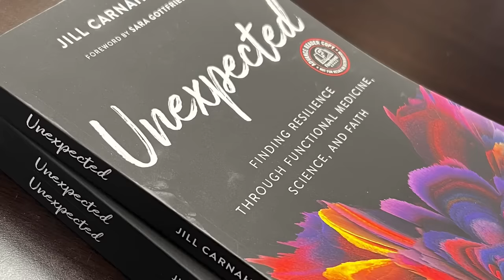154: Dr. Jill interviews Warren Phillips, Non-Toxic Dad - Tips to Keep you healthy & toxin-free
In this captivating interview, renowned integrative medicine expert, Dr. Jill Carnahan, sits down with Warren Phillips, also known as the Non-Toxic Dad, to provide you with practical tips and insights on how to keep your family healthy and toxin-free.

Key Points
 - Avoid perfumes and fragrances and other bath and body products that contain toxins
 - Choose clean non-processed, GMO free food to feed your family and children
 - If you are thinking of conception, start the detox process 12-18 months prior to conception

Warren, also known as NonToxic Dad, is a scientist and a dad who has dedicated his life to promoting a toxin-free lifestyle.

After completing his master’s in geology, Warren worked as a scientist for several years. However, his focus shifted when he started struggling with unusual health issues and started noticing the harmful effects toxins had on his health. This sparked his passion for researching and promoting a toxin-free lifestyle.

Warren discovered solutions to his health struggles through his healing journey and years of research. He realized that many illnesses and chronic conditions people face are caused by exposure to toxins in our environment, food, and everyday products.

Warren’s mission is to help others achieve healthy and happy toxin-free living. He believes that toxins should be “canceled” and that everyone can live healthier by making simple changes to their daily routines. As a father, he understands the importance of teaching children how to live toxin-free lives. He has made it his goal to educate families on the dangers of toxins and the benefits of a toxin-free lifestyle.